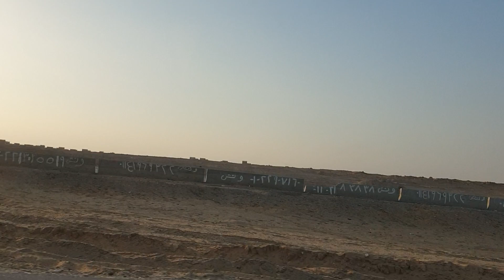Fayyūm Desert Road to Cairo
Fayyūm Desert Road seen from the Giza-Luxor Road. The inhabited cemeteries are well visible.